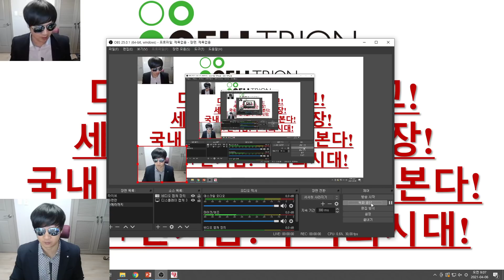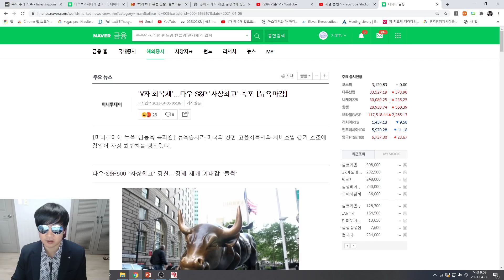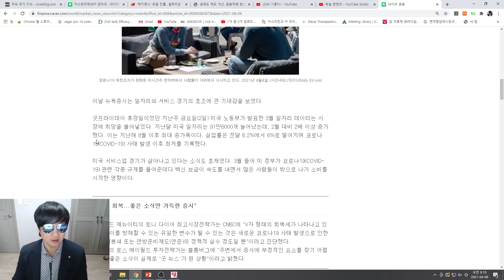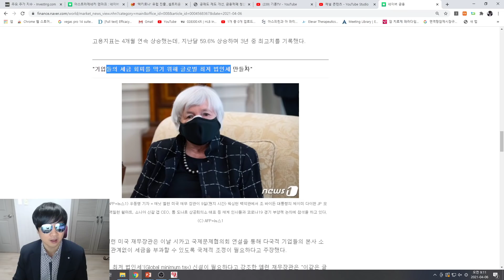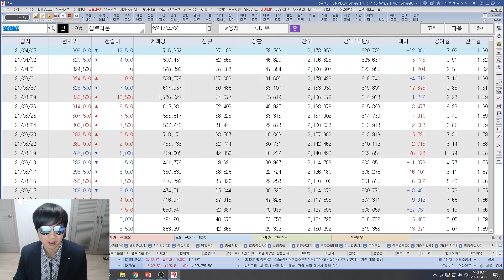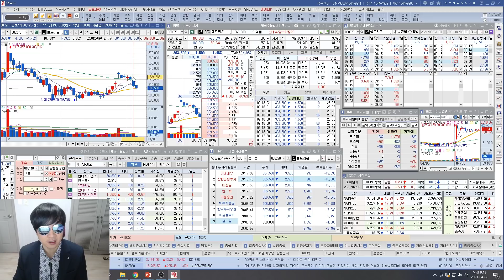[주식투자]셀트리온(다우 S&P 사상최고!/세계시장은 초강세장!/국내 박스권 탈피는 못본다! - 기관+연기금!/주작의 시대!)